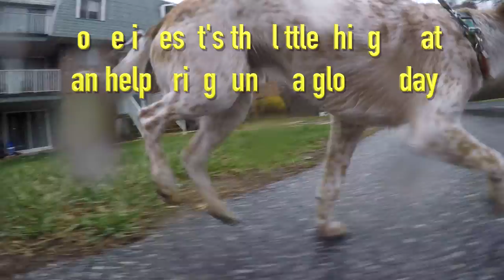Rainy Day Activities: Morning Walk (Ep4)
Rainy day activities... Coop's having fun tracking some squirrels!  Learning to make the best of things, despite the gloomy weather :)

Do you enjoy cute dog pics?  Of course you do; what a ridiculous question!